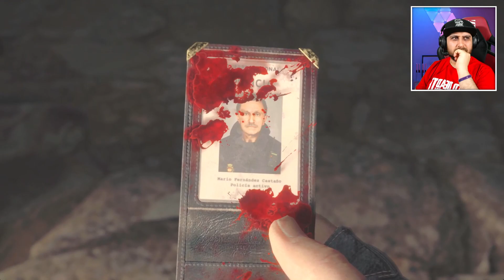تختيم لعبة Resident Evil 4 remake الجزء 1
تختيم resident evil 4 remake الجزء 1
تقودنا لعبة ريزدنت ايفل 4 الريميك في مغامرة مرعبة نستعيد فيها ذكريات اقوى العاب الرعب.